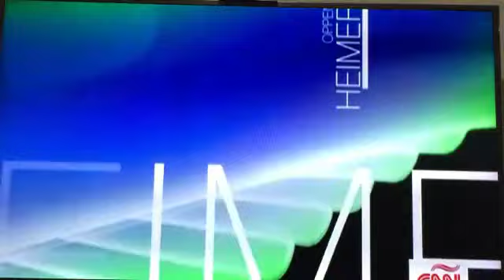CNN - Oppenheimer Presenta al Presidente Alejandro Toledo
Programa "Oppenheimer Presenta",
entrevista al Presidente Alejandro Toledo.
Las elecciones en Venezuela, Argentina y Perú.
Domingo 28 junio - 8 pm.